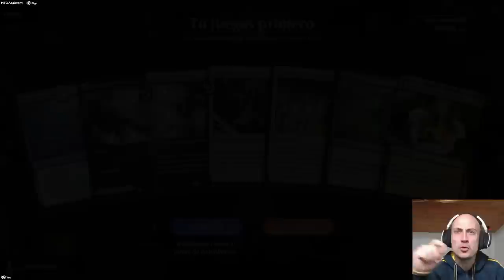Virtuosas VICTORIAS con Selesnya Spells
* →→ Compra sobres y otros productos de Magic ←← * Mazo